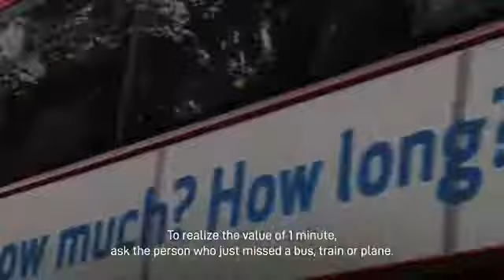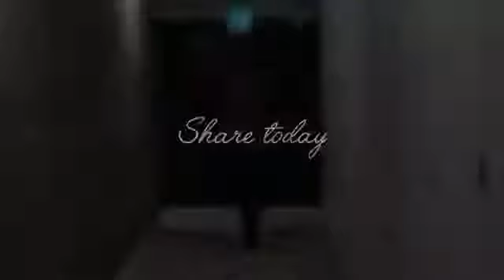Time is value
Time is free but its priceless